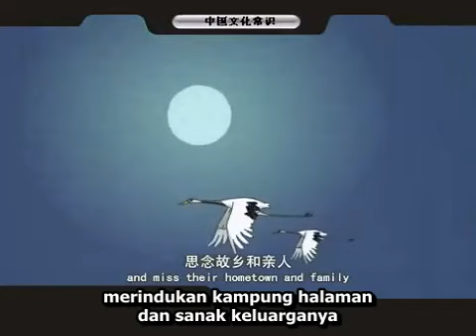Festival Pertengahan Musim Gugur